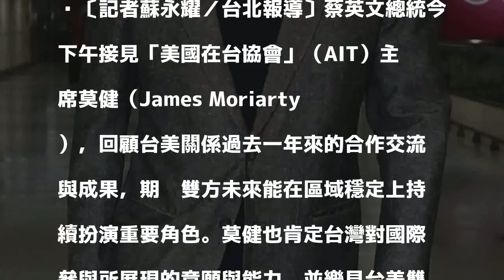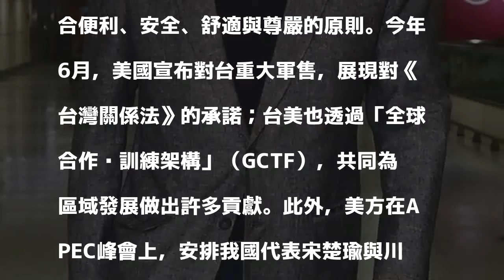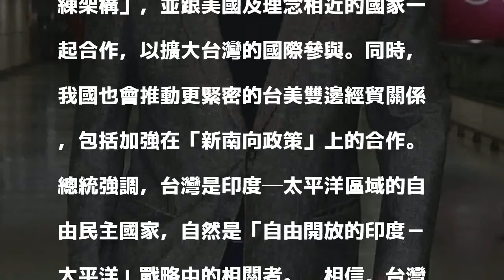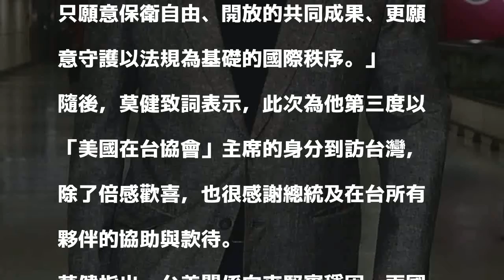總統見莫健：台灣是「自由開放的印度－太平洋」戰略相關者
〔記者蘇永耀／台北報導〕蔡英文總統今下午接見「美國在台協會」（AIT）主席莫健（James Moriarty），回顧台美關係過去一年來的合作交流與成果，期盼雙方未來能在區域穩定上持續扮演重要角色。莫健也肯定台灣對國際參與所展現的意願與能力，並樂見台美雙方在各領域持續合作與發展。